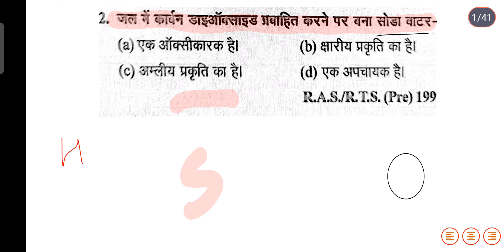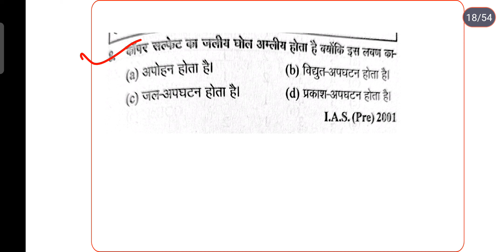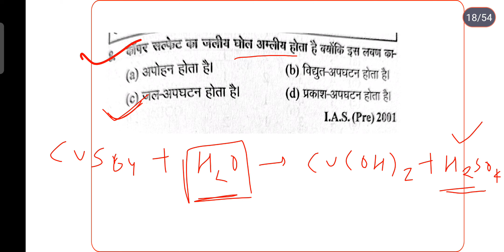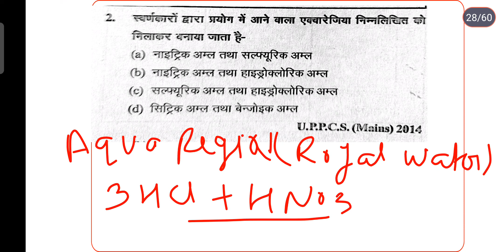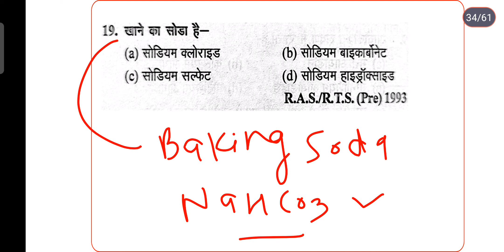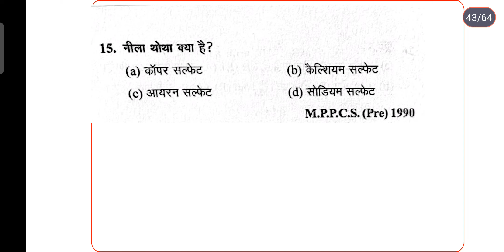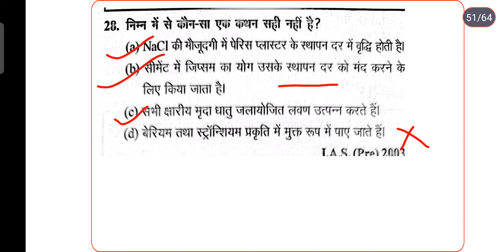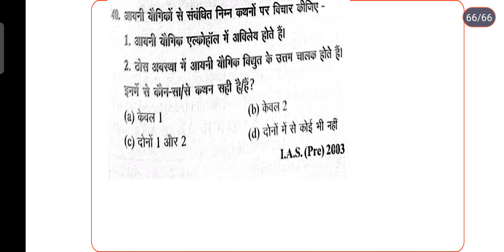ACID AND BASE PYQ